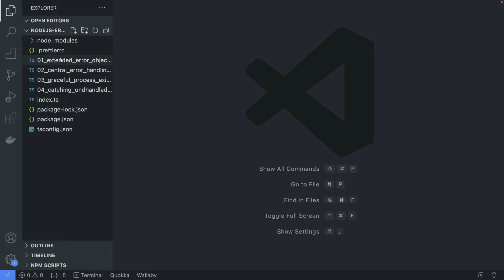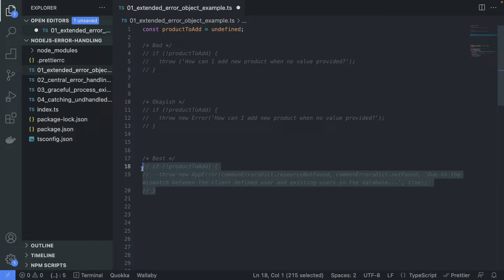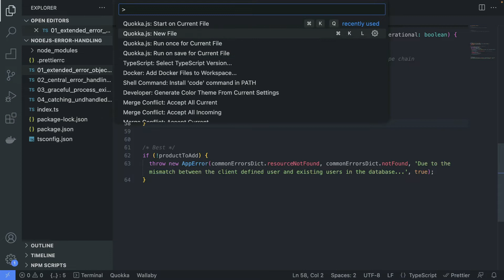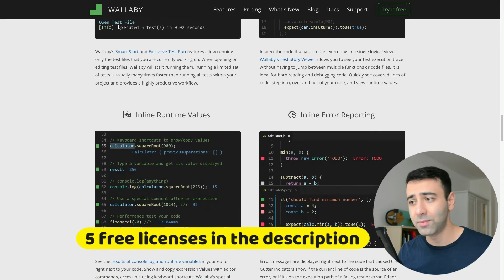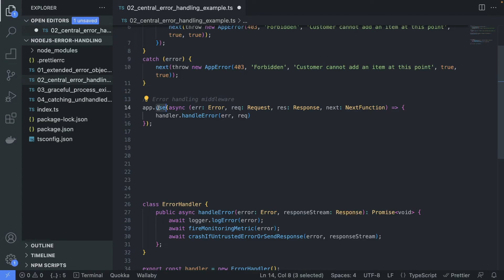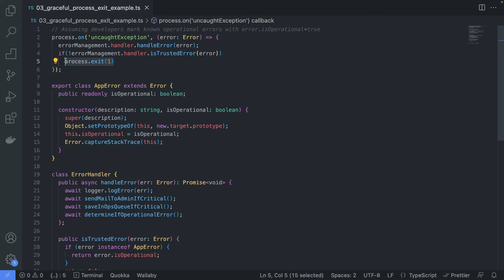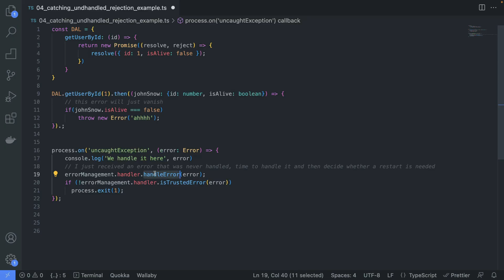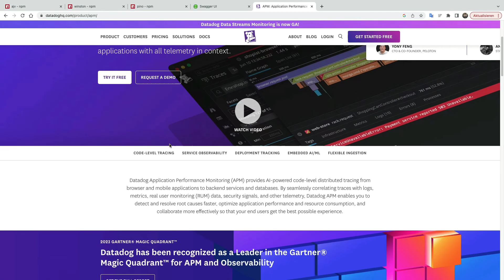How to handle Node.js errors like a Pro?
In this video, we're gonna learn the various best practices of Error Handling in Node.js, such as central error handling, graceful process exists and extending the JavaScript's Error object.

Licenses are valid only until the 31st of August 2013, first come first serve! ❤️